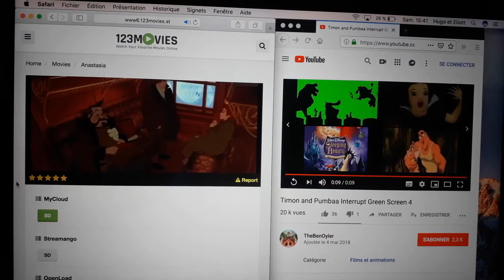23 février 2019